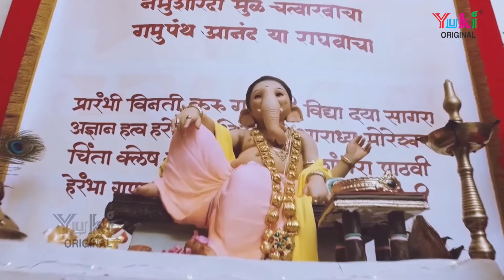Jai Ganesh Jai Ganesh | जय गणेश जय गणेश | Lord Ganesha Bhajan by Mudit Narayan | तूने जो दर्शन दिए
Song: Jai Ganesh Jai Ganesh
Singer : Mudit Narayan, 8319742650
Lyricist & Composer : Mudit Narayan
Video Director : Deepesh Shah, 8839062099
Category:  Hindi Devotional ( Lord Ganesh Bhajan)
Producers:  Amresh Bahadur - Ramit Mathur
Label : Yuki

Lyrics (Hindi)

मैं भटकता दर दर रहा था
तेरे चरणों में आकर रुका हूँ
तूने जो दर्शन दिए मुझको देवा
जीवन को अपने सफल कर चुका हूँ
जय गणेश जय गणेश, जय गणेश जय गणेश

तुम गणेशा तुम गजानन मूषक तुमरी सवारी
तेरे आगे सर झुकाये रहती है दुनिया सारी
तेरी भक्ति का वरदान जिसको खुशीयाँ रहती हैं सारी

सर झुकाऊं सर उठाऊं, नज़रे तुझसे मैं कैसे मिलाऊँ
तू तो जाने हर बात मन की, मुख से अपने मैं क्या क्या बताऊँ
अब नज़र ये मेरी और कर दो, बिनती सुनलो हमारी

Lyrics (English)

Main Bhatakta Dar Dar Raha Tha
Tere Charno Mien Aakar Ruka Hoon
Tune Jo Darshan Diye Mujhko Deva
Jeevan Ko Apne Safal Kar Chuka Hoon
Jai Ganesh, Jai Ganesh, Jai Ganesh Jai Ganesh

Tum Ganesh Tum Gajanan Mooshak Tumri Savaari
Tere Aage Sar Jhukaye Rehti Hai Duniya Saari
Teri Bhakti Ka Vardaan Jisko, Khushiyan Rehti Hain Saari

Sar Jhukaaun Sar Uthaaun, Nazrein Tujhse Main Kaise Milaaun
Tu To Jaane Har Baat Man Ki, Mukh Se Apne Main Kya Kya Bataaun
Ab Nazar Ye Meri Aur Kar Do, Binti Sunlo Hamari